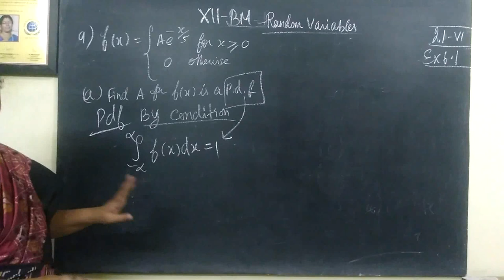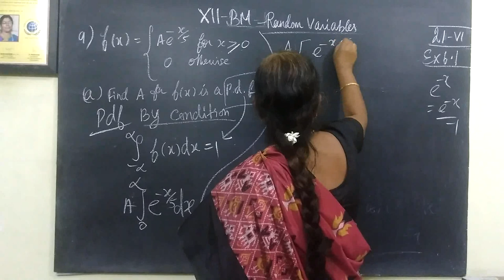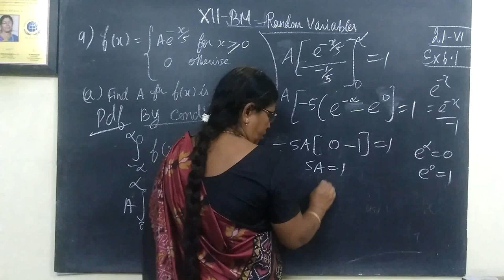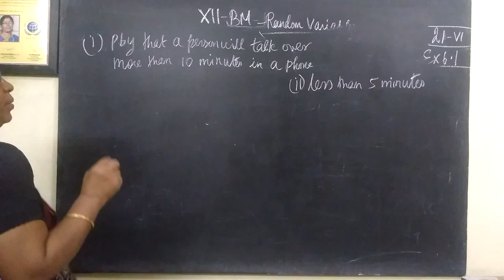12-BM [21] Ex-6.1-9 Random variables Gomathi mahs.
12-BM [21] Ex-6.1-9 Random variables Gomathi mahs.